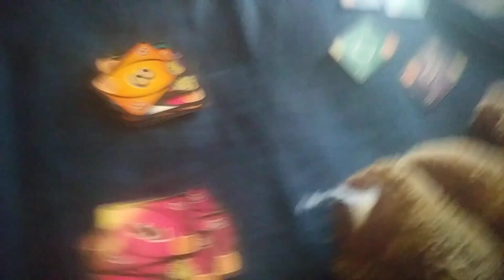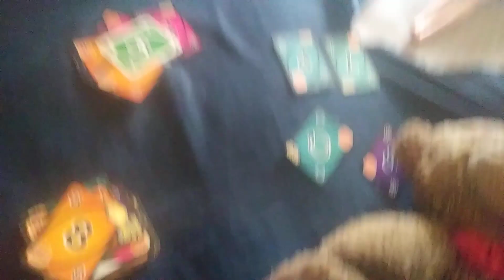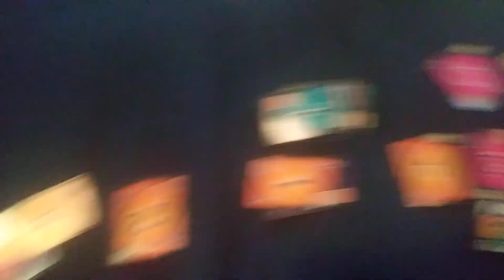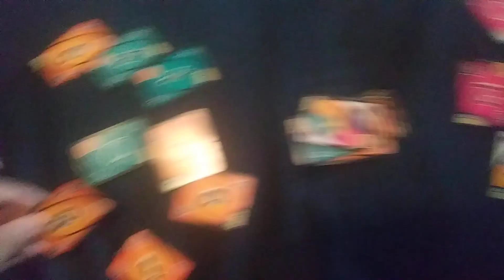uno senson 1 #6 (Jr cheat) part #2 the 1v1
wow guys Sarah wins but Benny not going down like that he wants a rematch knew tho he could win so now is a 1v1 who Going win Sarah or Benny